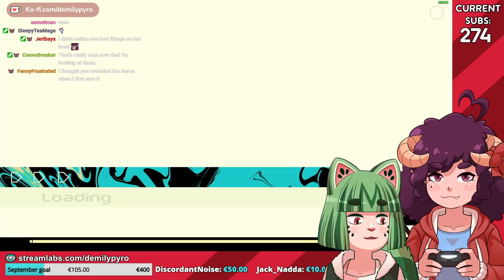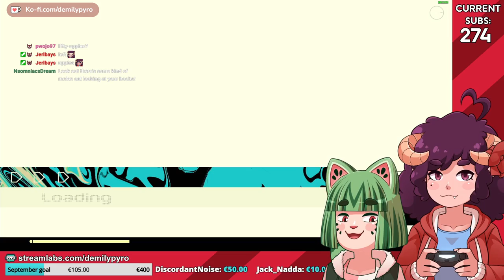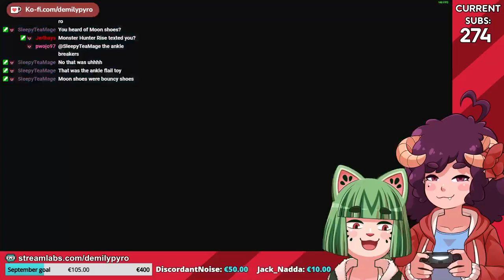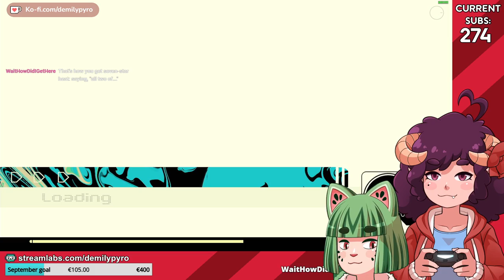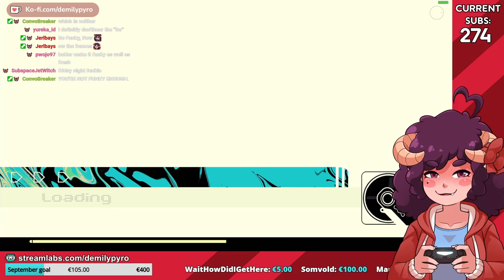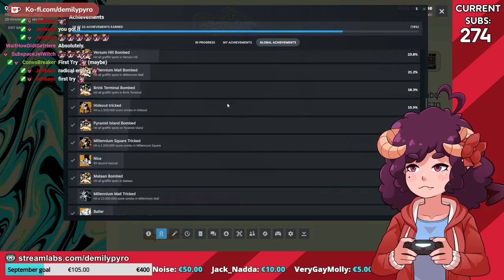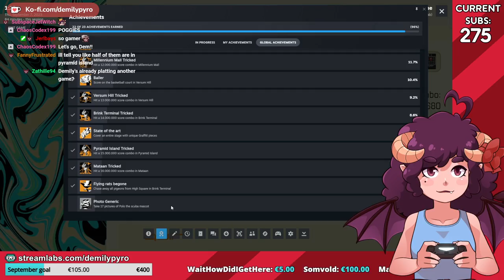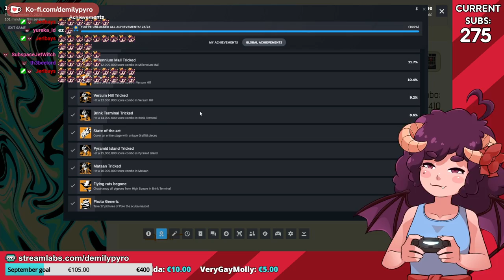[06-9-2023] BOMB RUSH CYBERFUNK: unlock'em sock'em